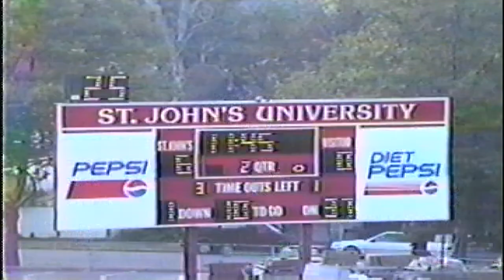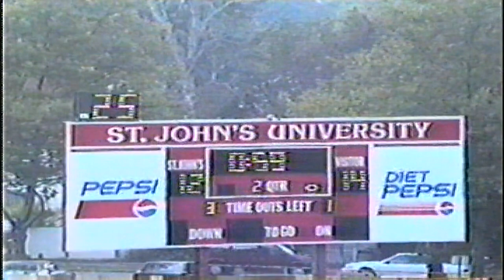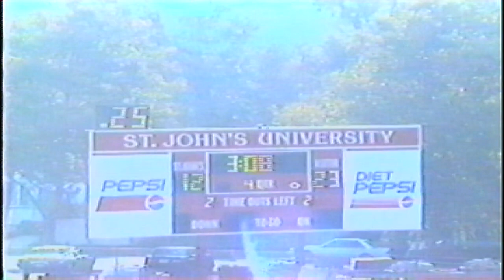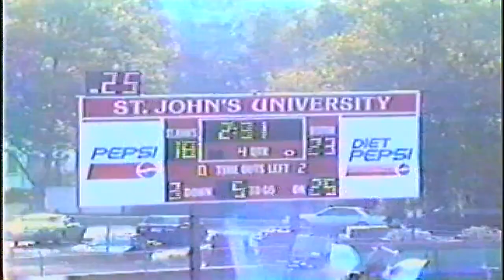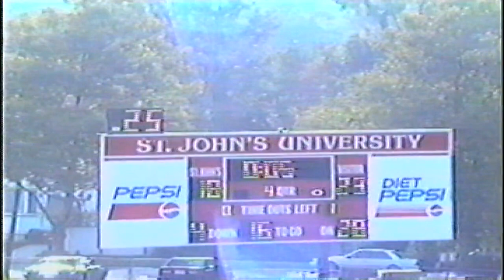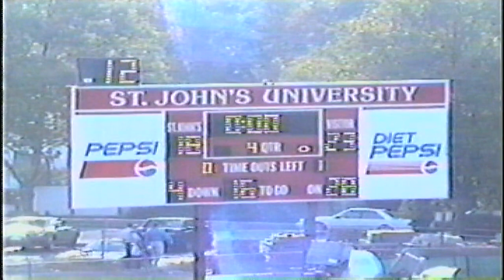SJU vs Canisius October 16, 1993 @ Redmen Field